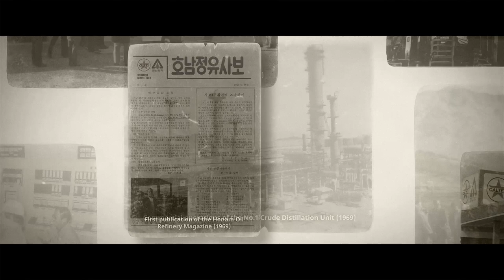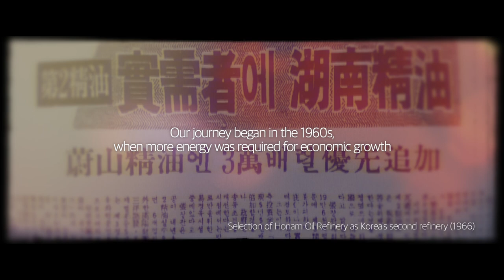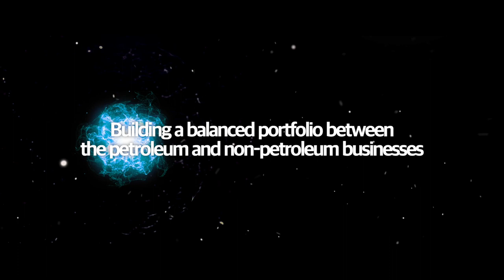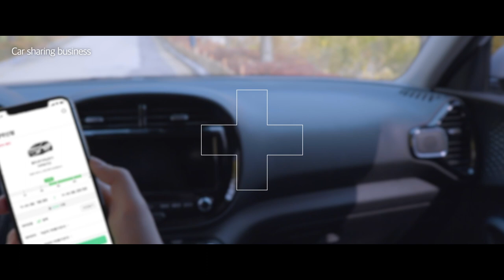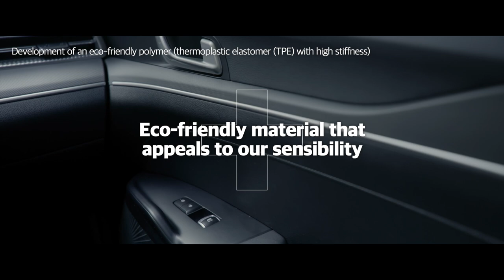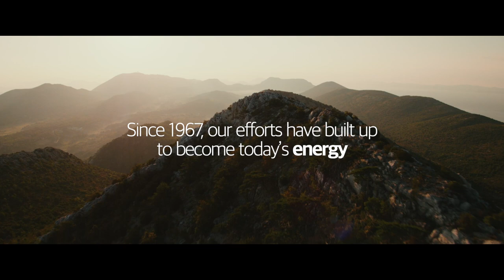GS Caltex energy plus journey (English)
GS Caltex
Energy, opening up the possibilities
Film release!

GS Caltex has made a film of the company's past, present and future under the theme of "energy plus," which is an expression of the company's commitment to change, challenge, and expansion.